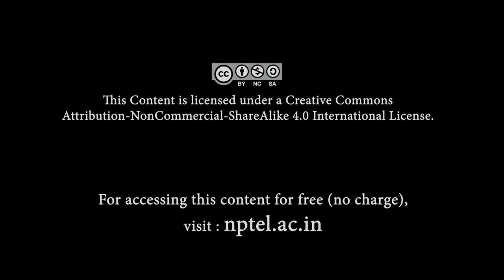Art of the Tabla - Introduction